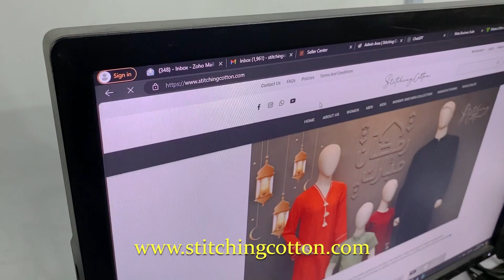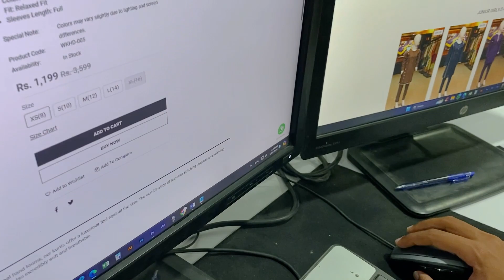Eid Family Shopping In just Rs.5000 | Full Vlog | Stitching Cotton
garments factory
gazipur garments
cheapest kids garments
garment industry
garments qc
garments job
baby garments
kids garments
garments shop
garments dance